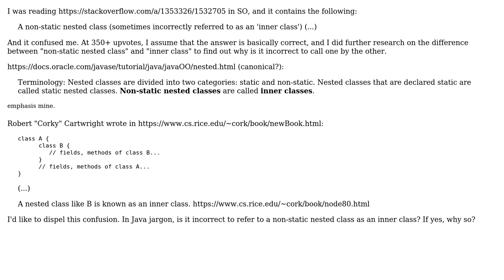Software Engineering: Is it wrong to call a "non-static nested class" an "inner class" in Java?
With thanks & praise to God, and with thanks to the many people who have made this project possible! You are responsible for your own actions.